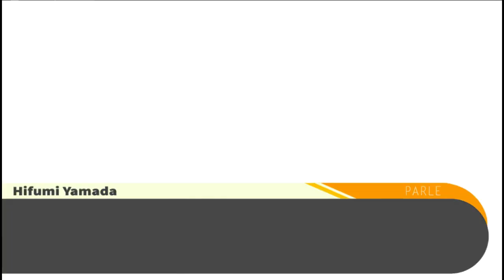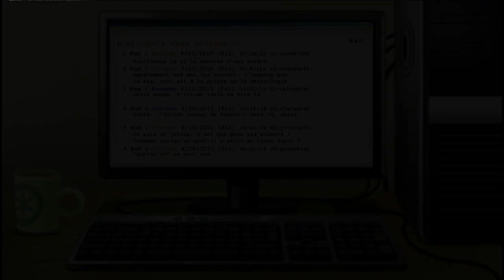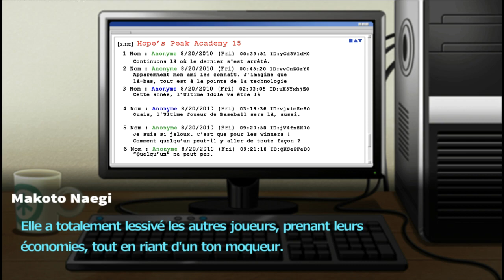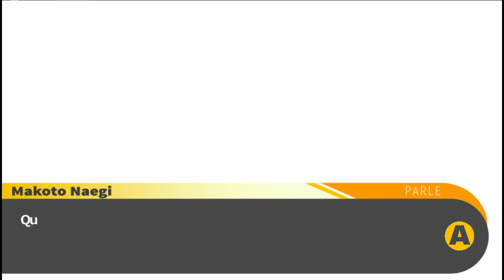DANGANRONPA TRIGGER HAPPY HAVOC #02 : PRESENTATION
Konnichiwa tout le monde c'est Rinku, on se retrouve aujourd'hui pour l'épisode 2 de Danganronpa trigger happy havoc. Dans cette épisode nous allons nous présentez à tout le monde quand soudain une sonnerie, que vas t'il se passer ?

Danganronpa trigger happy havoc à était dévelloper et éditer par Spike, il est sortie le 14 fevrier en 2011. C'est un visual novel en solo. Je jouerais sur pc. Et la langue français est du au patch fr de l'équipe mirai. Jeu +16

N'hésiter pas un mettre un gros pouce bleu pour le début de ce nouveau let's play, à commenter, à partager et si tu veux pas rater les prochain épisode h=je t'invite à t'abonner.
Et encore merci à l'equipe mirai pour le patch.^^